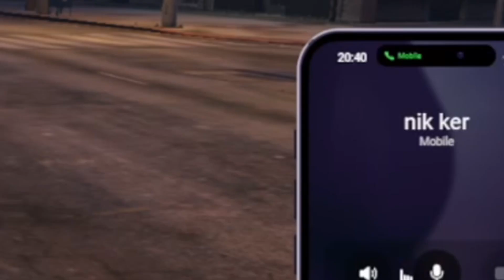GTA 5 RP Daniel gets arrested by LSPD Trolling Moments | Valley RP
Daniel Rodríguez Goes on Trolling the cops didn’t end well then he got arrested and got Send the Prison 😭